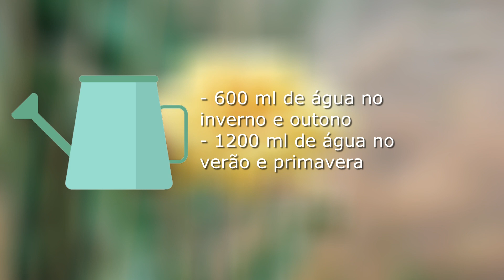Dália - Cultivar no Lar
O projeto cultivar no lar busca disponibilizar conhecimentos sobre o cultivo de plantas em ambiente doméstico. Neste episódio falaremos sobre o cultivo de Dália.
Referências bibliográficas
1.disponível em acesso em 28/07/2021 às 15:13.
2.Disponível em acesso em 28/07/2021 às 16:05.
3.disponível em acesso em 28/07/2021 às 16:25.
4.PETRY, C. Plantas ornamentais: Aspectos para produção. 2. ed. rev. Passo fundo - RS: UFP editora, 2008. cap. 6, p. 92-100. ISBN 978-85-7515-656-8.

Música
Horthy Kristóf - The Nameless
Voz
Seiji Willian Hiyama